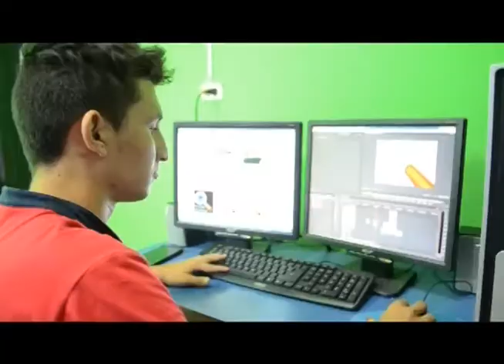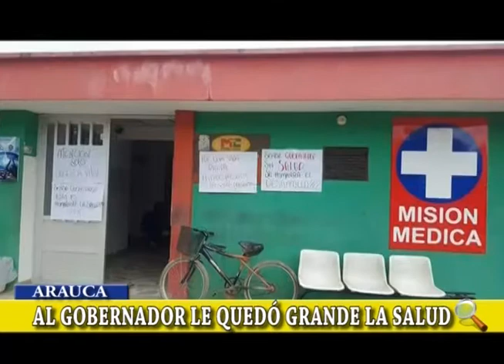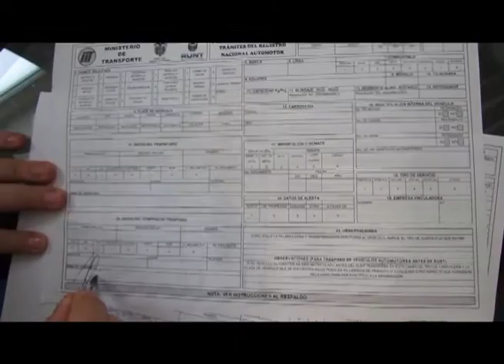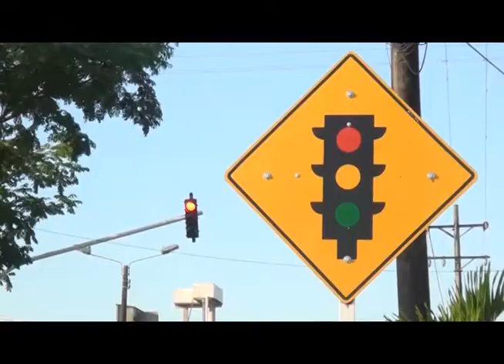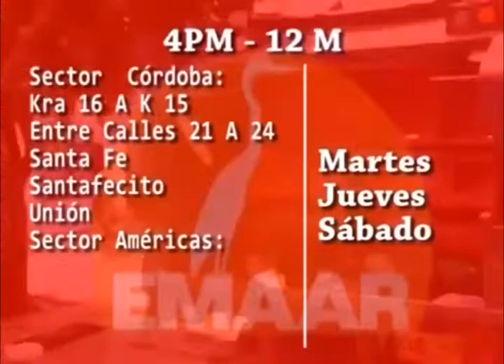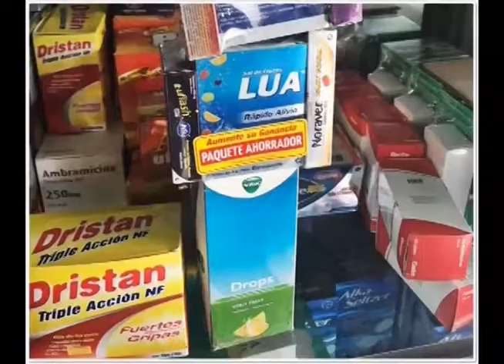Noticiero LA LUPA ARAUCANA 05 10 2017